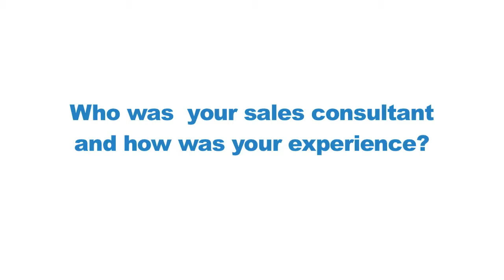Matt Bought A Dodge Stratus From James At Zimbrick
Looking for a used car dealership in Madison that makes sure every vehicle on the lot is a quality vehicle?  Matt bought a Dodge Stratus from Zimbrick Fish Hatchery Road sales consultant James Skolaski, and he was impressed with how Zimbrick covers all the bases and provides a pleasurable experience.